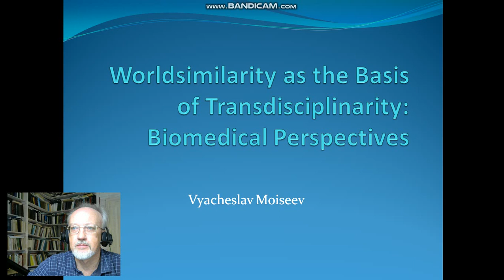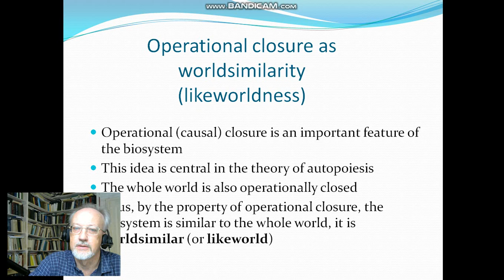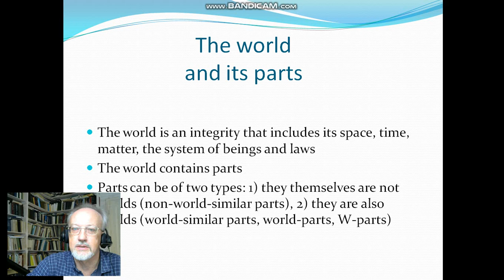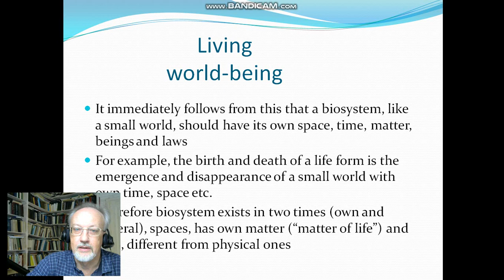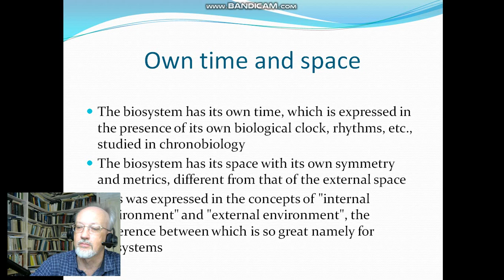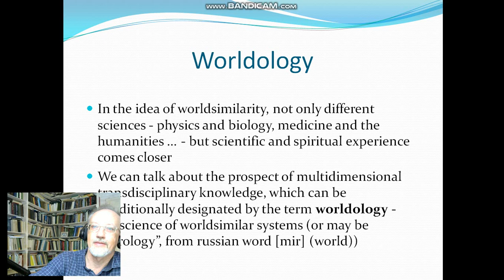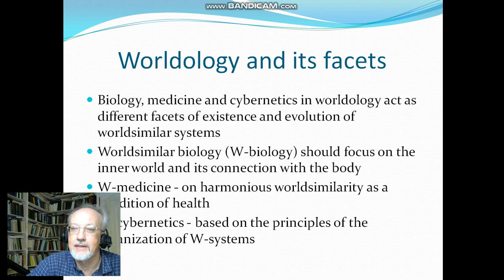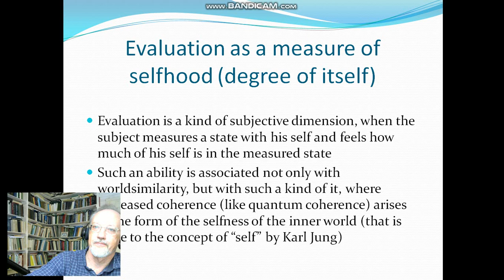4.5 Moiseev_WorldSimilarity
Medical services are subject to increasing costs and are often unaffordable to the most, but also offer huge opportunities to the develop of mankind. Service performance needs enhancement and increased improvement. This session wants to focus on medicine. It wants to offer a platform for the improvement of health services.  These services are often fragmented and constrained by a disciplinary divide; scientific knowledge seems to still fail in contributing to solve people’s problems. The reductionism prevailing in modern biology and medicine has reached the "evolutionary bottom", finally decomposing biosystems into the most elementary parts – atoms and molecules. Further development of biomedicine  with the contribution of nano- bio-, information, cognitive - and Social (NBICS) technologies in the context of the latest industrial revolution (industry 4.0) is possible on the way of evolutionary rise in the levels of organization of biosystems and the return of wholeness in biomedical approaches and theories, i.e. in the framework of system biology and medicine.